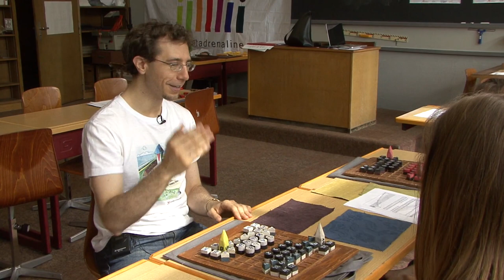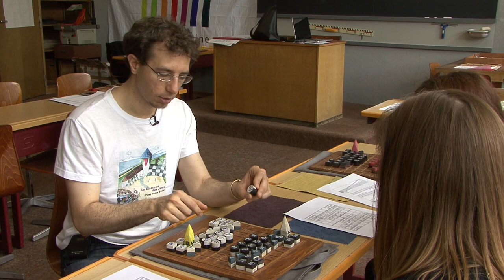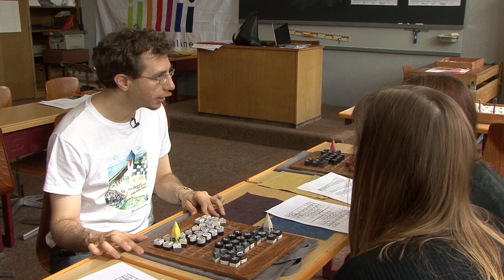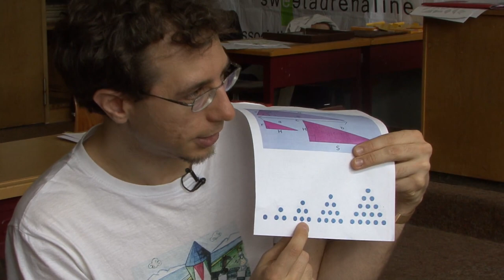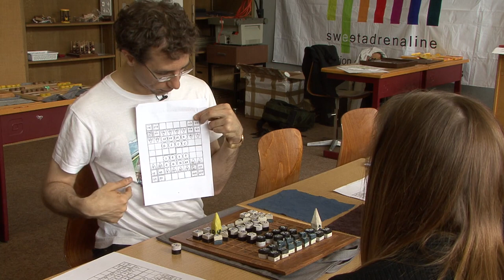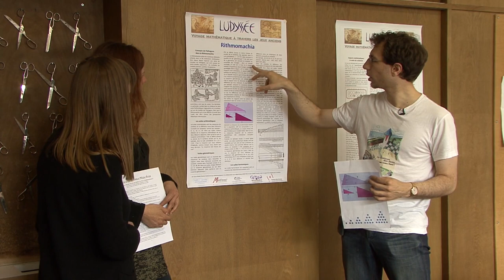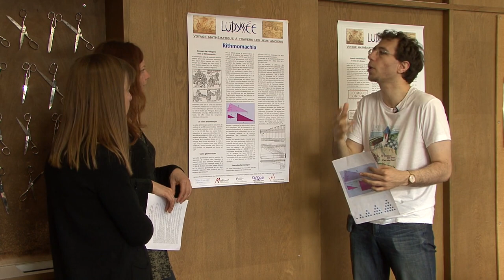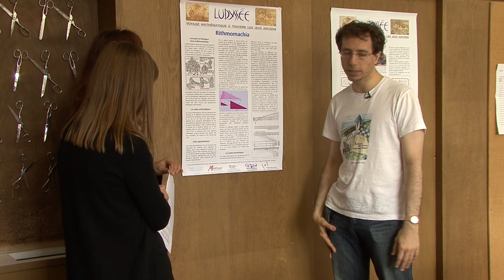Rithmomachia, un jeu médiéval de stratégie avec les nombres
Histoire, règles et mathématiques de la Rithmomachia, jeu didactique médiéval basé sur les mathématiques de Boèce (et donc de Pythagore). Une sorte d'échec avec les nombres.
Tournage de Diego Giannoni.